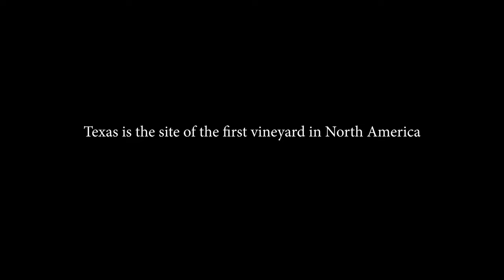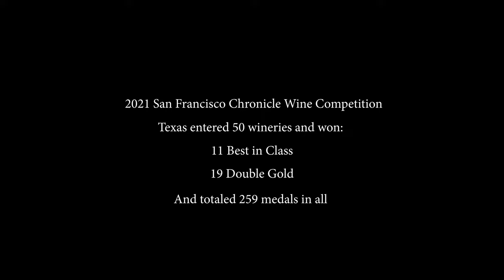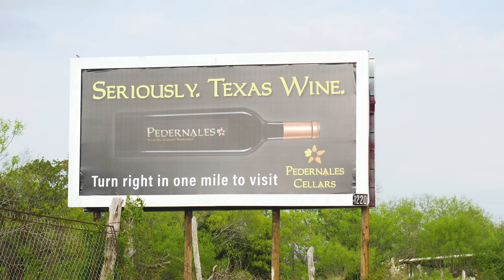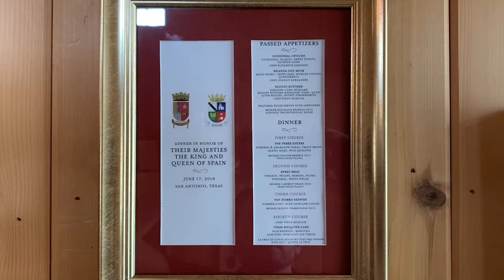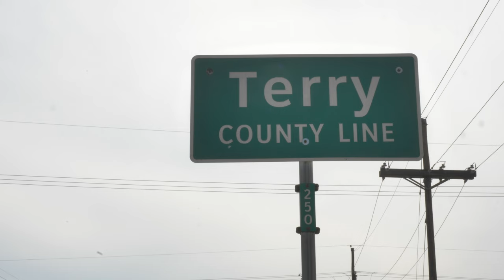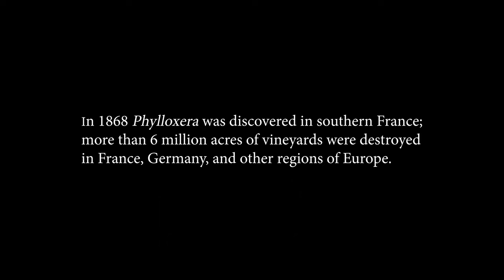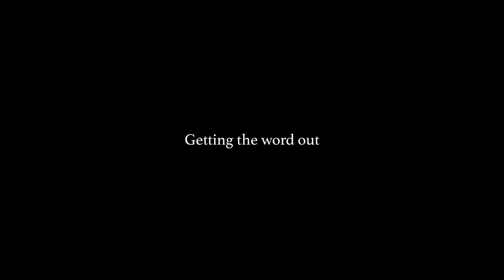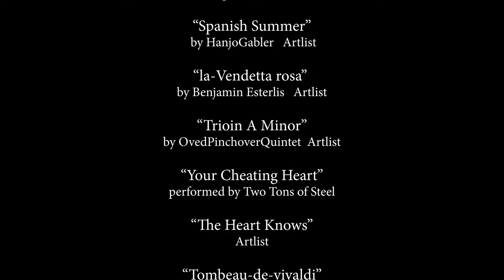Texas Wine Documentary, 2021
By Robert Burks